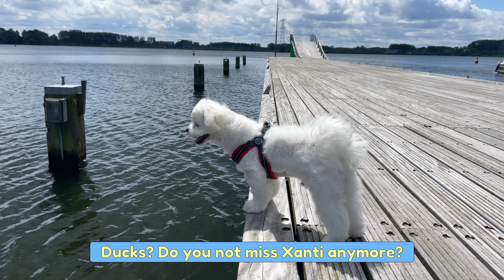Maltese Puppies got Separation Anxiety?!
I am Yumi The Maltese.
Hope to see you around on my adventures! ❤️

Now here is some info about me:

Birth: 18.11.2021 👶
Gender: Good-boy 😇
Breed: Maltese (I have a pedigree certificate) 🤴
Colour: Snow-white 🤍
Favourite food: ALL OF IT 🥩 🍗 🥕 🍏

Height: 29 / 39 cm (withers / all ) 📐
Length: 37 / 50 cm ( body / all ) 📏
Weight: 4.6kg ⚖️